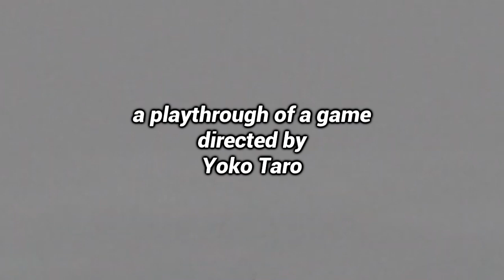Mr. Morale Review Hour | Nier Gestalt #12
In the beginning, Cyril tortured himself by playing Drakengard. Now, it's time for Mr. Disorder to take the wheel and suffer through what the monk considers to be Yoko Taro's only good game! In this episode, the gang discuss a trending rapper to stave off the boredom of going through a mediocre dungeon for the second time.

WARNING: the recordings done for this playthrough suffer from subpar audio mixing.

This series features:
Mr. Disorder
Knife-28
Sergey
Cyril
Stańczyk